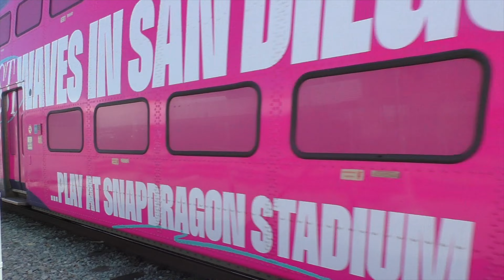Trains in SoCal Mountains & San Diego: Ft. NS Dash 9, UP Dash 9 Rebuild, SDNX 2304 & Colorful LRV's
*This is a re-upload due to a malfunction with the audio in one scene with a trolley at Washington Street.*

From July 18th-21st, my father and I took a journey over to Southern California once again, this time going further South from Cajon and LA towards San Diego for a rugby match that was happening at Snapdragon Stadium on July 19th. On our way, we happened to get a few trains in the Tehachapi mountains, continue to Cajon Pass and finally make our way to Downtown San Diego. In this video, you will see a collection of freight trains as well as a few passenger trains running on the BNSF Mojave and Cajon Subdivisions in the Tehachapi and Cajon areas, and at Washington Street's Light Rail Station in San Diego. Highlights in this video include UP Dash 9 to C44ACM Rebuild 9804 on an Intermodal at Hill 582, a Norfolk Southern Dash 9 trailing third on a BNSF Manifest at Cajon Station near Sullivan's Curve, a K5CA-LS horn on Coaster Cabcar 2304 and some bright red San Diego Trolley Siemens S70 and S700 LRV's with interesting wraps. Enjoy!

*Any re-uploads or re-recording of my videos or photography will immediately be flagged and taken down with a strike if used anywhere without permission. Please ask for FULL PERMISSION before reusing the material on this channel at ALL TIMES. Failure to comply with this action will result in legal ramifications.*